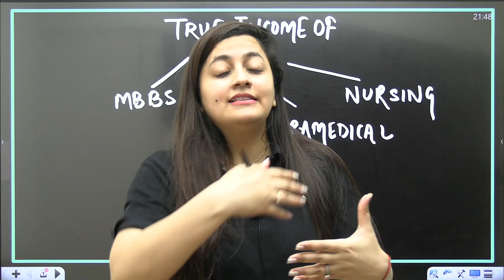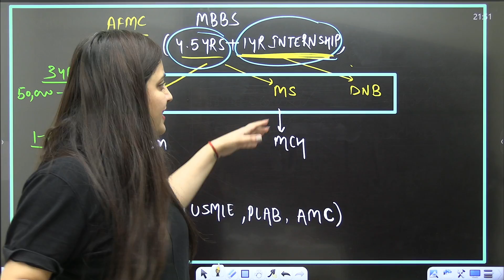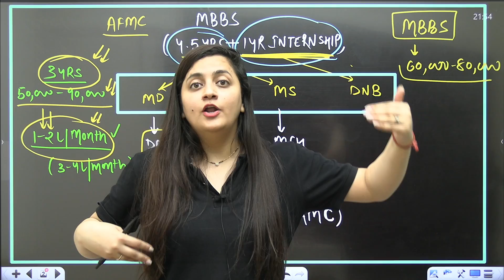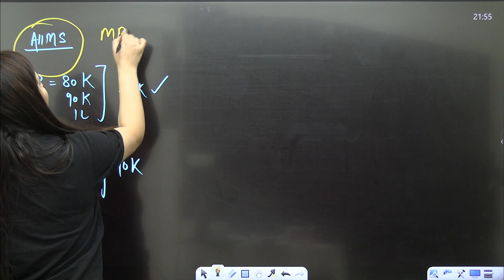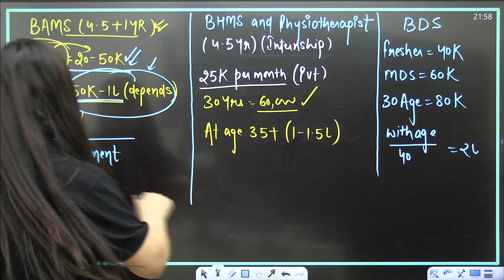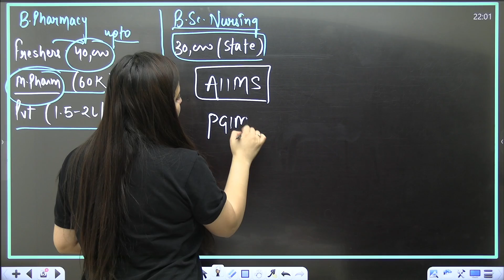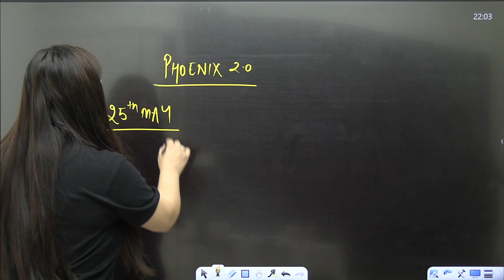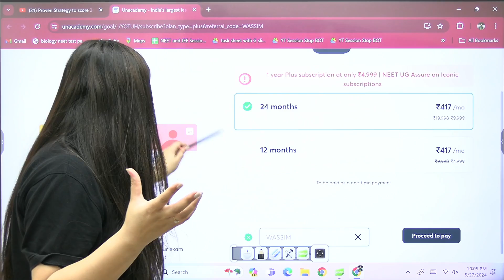True Income of Medical & Paramedical Graduates in India💰 Real Earnings Revealed | NEET 2025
➡️  Use Code ''AMBIKA10'', Unlock FREE Special Classes on our platform, & also Get amazing discounts on your Subscription.